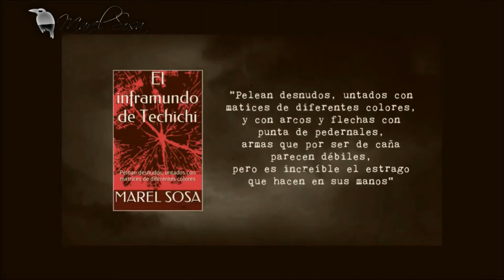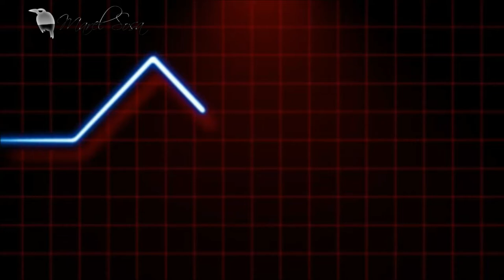Lo increible en esta historia de || EXPERIENCIA EXTRASENSORIAL